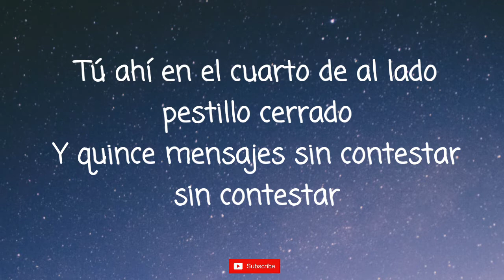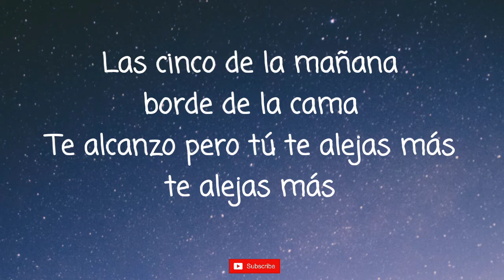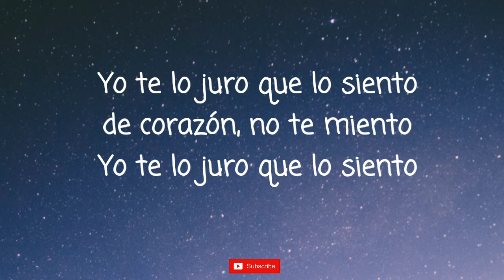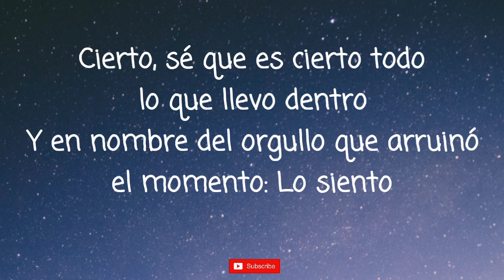Miedo - Leroy Sanchez (Lyric Video)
Hi everyone 🖐️.

Singer : Leroy Sanchez
Song : MIEDO

Enjoyed it!

LYRIC FOR MORE

Tú ahí en el cuarto de al lado, pestillo cerrado
Y quince mensajes sin contestar, sin contestar
Sobre esta cama sentado, te escribo hoy a mano
No sé qué decir para hacerte hablar, para hacerte hablar
Esta vez se nos fue de las manos
Platos volando hasta por los tejados
Rasgando por milímetros la piel
Miedo, tengo miedo que sea el fondo lo que veo
Con todo lo que aún nos queda, hoy doy la vuelta a la moneda
Cierto, sé que es cierto todo lo que llevo dentro
Y en nombre del orgullo que arruinó el momento, lo siento
Las cinco de la mañana, borde de la cama
Te alcanzo pero tú te alejas más, te alejas más
El vaso medio vacío, más bien casi seco
Mientras yo me ahogo aquí sin saber lo que harás
Ya después de gritos como balas
Este silencio es una llamarada
Ardiendo a diez mil grados bajo piel, oh
Y en nombre del orgullo que arruinó el momento, te diré "Lo siento"
Ah, yo te lo juro que lo siento (lo siento, oh)
De corazón, no te miento (lo siento, oh)
Yo te lo juro que lo siento (oh-oh)
Ah, esta vez traigo bandera blanca
Y haré de todo lo que haga falta
Para sentirte cerca de una vez, oh
Miedo, tengo miedo que sea el fondo lo que veo (lo que veo)
Con todo lo que aún nos queda, hoy doy la vuelta a la moneda (doy la vuelta a la moneda)